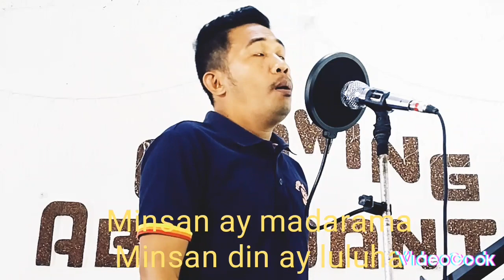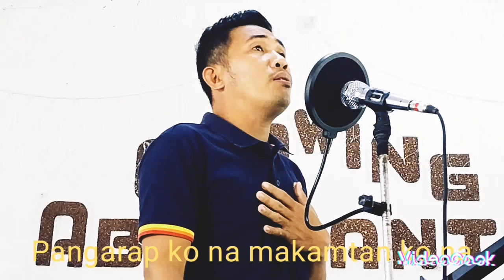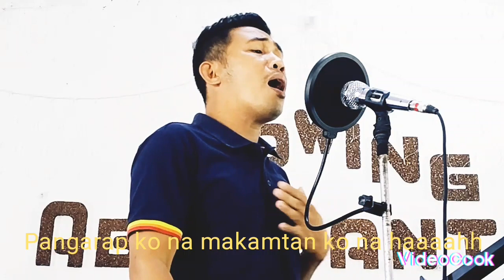Blaan Artist Tv-Iingatan ka ( Carol Banawa )